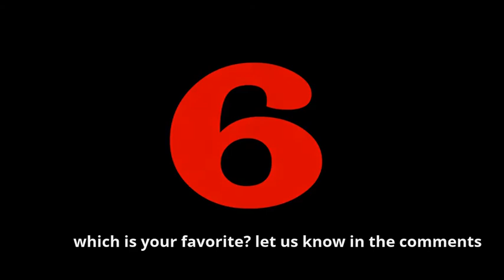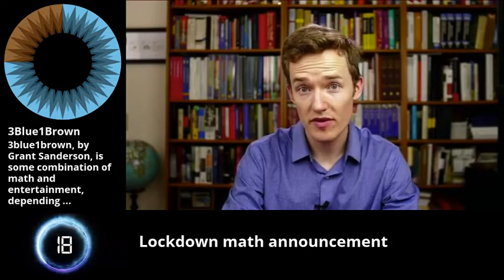Top Ten Trending Videos for April 18th, 2020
Top ten videos trending for Saturday 18th April 2020 - This is the first 20 seconds of the top 10 YouTube videos in the last 3 days based on the # of likes. For each video, we also show interesting stats such as likes vs. dislikes, subscribers added per month for the channel, and top comments (also based on likes). It includes all categories except music.

Here's the list:

#10: Hasan's Home Workout | Patriot Act with ... | 00:03 | Published on 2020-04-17 | 13,977 likes | Channel: Patriot Act | Partial description: Follow the CDC's guidelines for making homemade face masks full video

#9: Here's Why I Think Infiniti Will Fail | 00:28 | Published on 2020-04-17 | 15,873 likes | Channel: More Doug DeMuro | Partial description: Infiniti is on its way out of business. Today I'm going to explain why I don't t... full video

#8: Filling Up on Cheese Before Dinner | 00:49 | Published on 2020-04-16 | 18,963 likes | Channel: Aunty Donna | Partial description: Donate to the Doctors Without Borders COVID-19 Crisis Appeal full video

#7: AMBUSH (At home special) | 01:12 | Published on 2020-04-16 | 19,361 likes | Channel: Simon's Cat | Partial description: A naughty cat has had enough of his owner being home all the time. Hope you enjo... full video

#6: Animated Spellbook: Flexing with metamag... | 01:35 | Published on 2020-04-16 | 20,847 likes | Channel: Zee Bashew | Partial description: (paid sponsor) Dungeoncraft My twitch full video

#5: VIVARIUM (2020) Ending Explained | 01:59 | Published on 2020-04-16 | 28,087 likes | Channel: FoundFlix | Partial description: vivarium endingexplained In the sci-fi thriller Vivarium, a couple (Jesse Eis... full video

#4: Miscellaneous Myths: Typhon | 02:22 | Published on 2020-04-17 | 28,706 likes | Channel: Overly Sarcastic Productions | Partial description: Are you getting sick of Zeus? Are his constant antics getting you down? Do you w... full video

#3: Lockdown math announcement | 02:44 | Published on 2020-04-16 | 39,662 likes | Channel: 3Blue1Brown | Partial description: Episode 1 ... full video

#2: I CHEATED ON MY BARBER...AGAIN! | Anwar ... | 03:07 | Published on 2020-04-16 | 62,898 likes | Channel: Anwar Jibawi | Partial description: BUY THE "I NEED A HAIRCUT" DAD HAT full video

Agree or disagree with the list? Want to see something more?